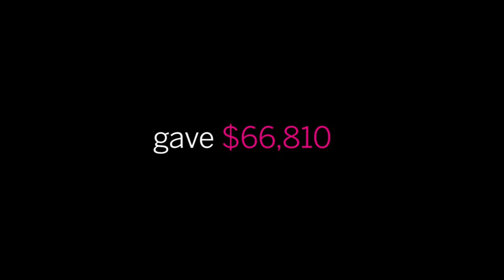Announcing the success of AWA's crowdfunding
We are thrilled to announce the success of our crowdfunding to restore Plautilla Nelli's Last Supper. 409 people from around the world raised $66,810. Nelli will be given her place in the spotlight thanks to YOU!

You can still get involved in the project